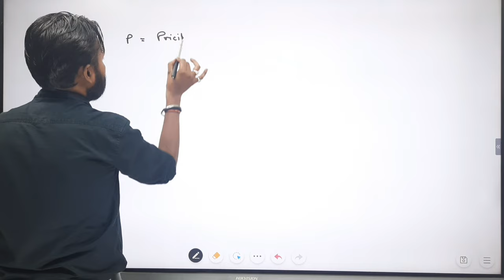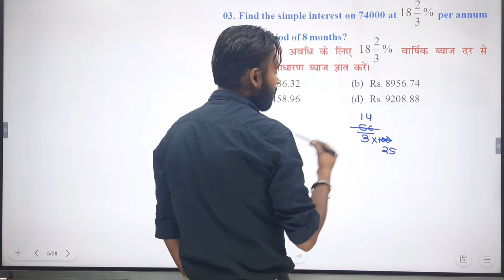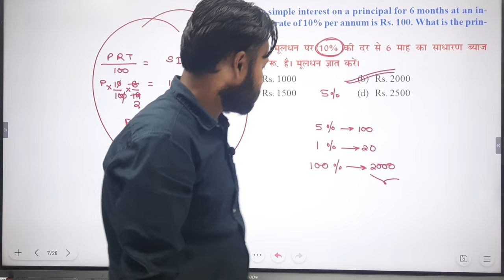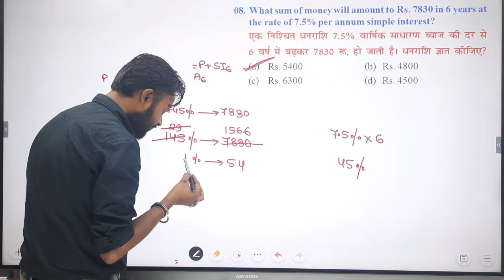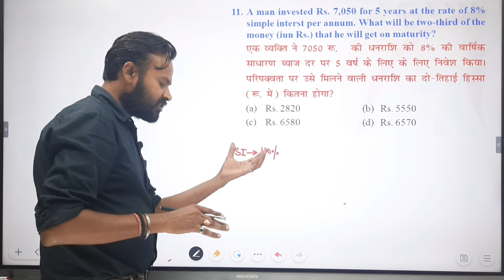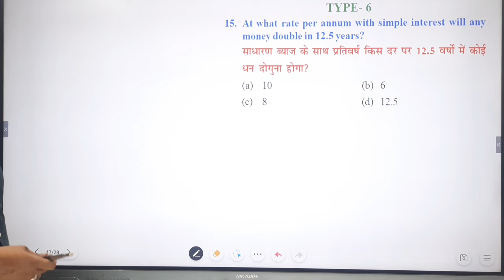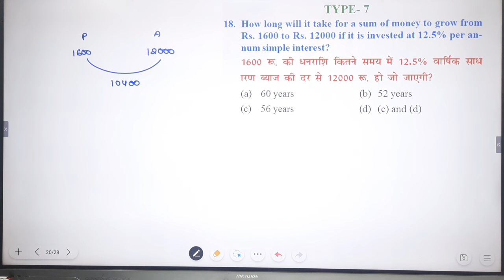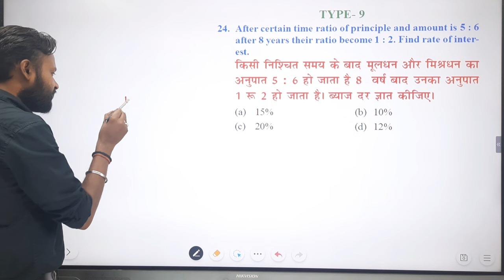HOSTEL WARDEN|MCQ MATHS SOLUTION|MCQ-31|IMP Questions|छात्रावास अधीक्षक|BY-THAKUR SIR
36 Mall Road Mangla Chowk Bilaspur

More Link :-.

cg hostel warden maths syllabus
cg hostel warden maths class 2024
cg hostel warden maths class free
cg hostel warden maths solutions
 cg hostel warden maths questions
 cg hostel warden 2024 maths solution
 cg hostel warden 2016 maths solutions
 cg hostel warden online classes maths
 cg chhatrawas adhikshak maths syllabus
 cg chhatrawas adhikshak maths class 2024
 cg chhatrawas adhikshak class free
 cg chhatrawas adhikshak maths solutions
cg chhatrawas adhikshak maths questions
cg chhatrawas adhikshak 2024 maths solution
 cg chhatrawas adhikshak 2016 maths solutions
 cg chhatrawas adhikshak online classes maths
Maths class Hostel warden maths 2024 chhatrawas adhikshak maths question 2024 cg vyapam maths 2024 shiksha ias institue maths mcq for hostel warden new maths mcq video new mcq 2024  maths mcq new
hostel warden maths mcq
Cg Hostel Warden Maths Question and Solution
maths mcq for hostel warden
Maths class Hostel warden maths
chhatrawas adhikshak maths question
cg vyapam maths
छात्रावास अधीक्षक गणित (हल सहित) प्रश्न पत्र 2014
GVYAPAM Hostel Superintendent Solved Paper 2014
छात्रावास अधीक्षक गणित solved paper 2016
hostel superintendent question maths questions 2016